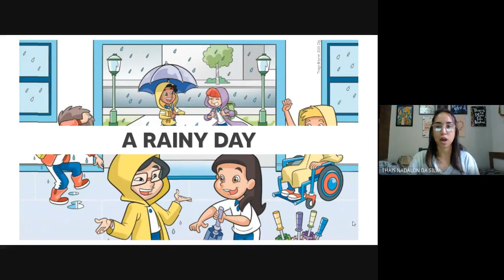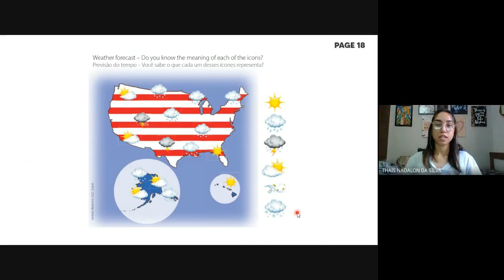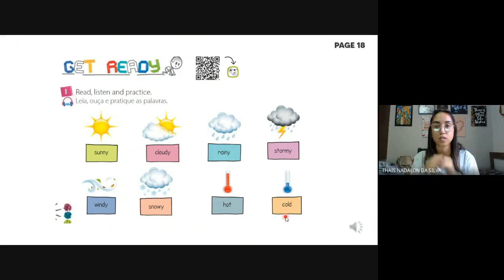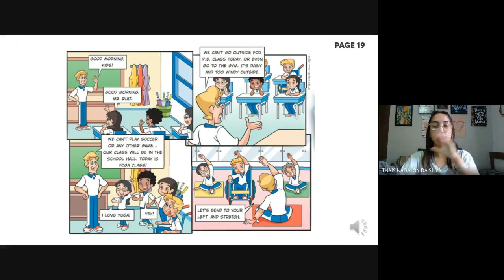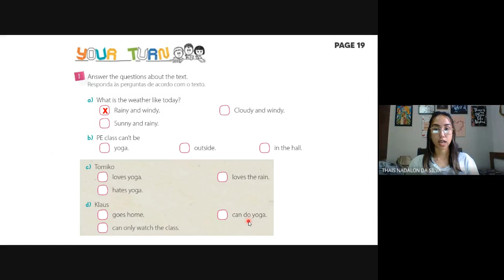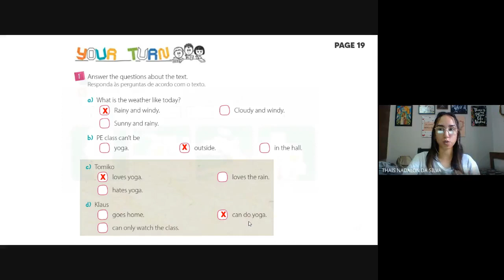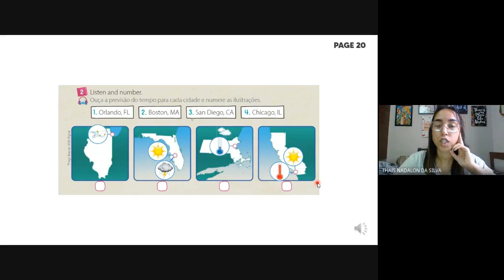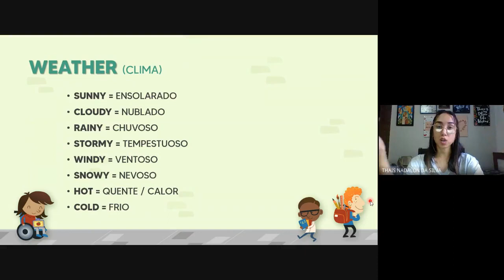Inglês - A Rainy Day - Aula 26 - 4º ano - 23/11 - Profª Thais Nadalon - Liceu Paulo Freire